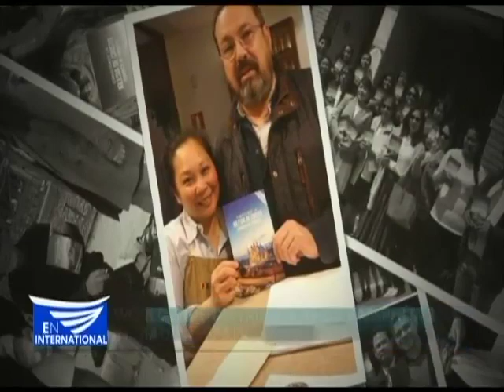Madrid, Spain: Worldwide distribution of INC pamphlets - Kathy Ferrer reports